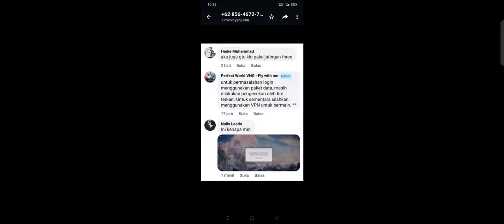Tips Menyelesaikan Verifikasi Gagal Kode Kesalahan 6.0 Error Game Perfect World Mobile